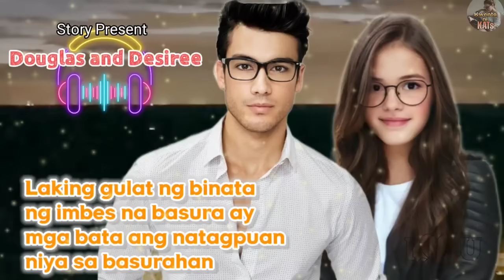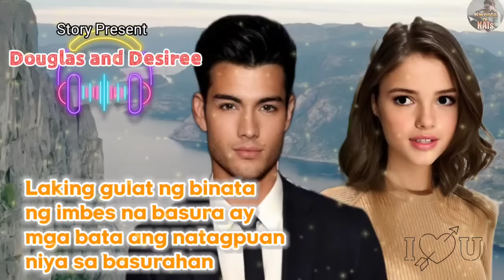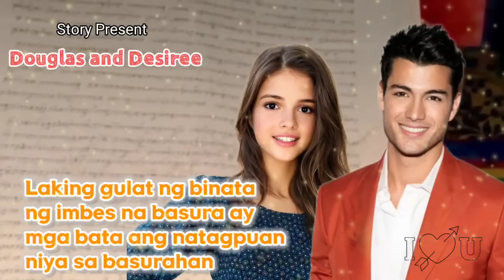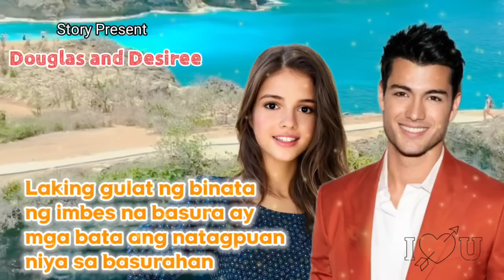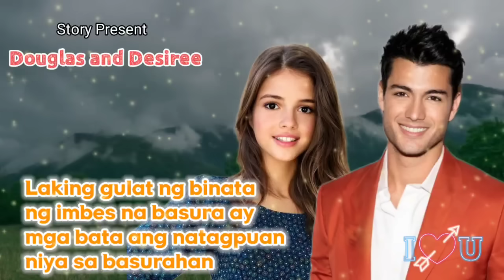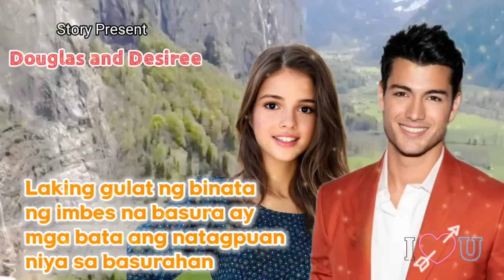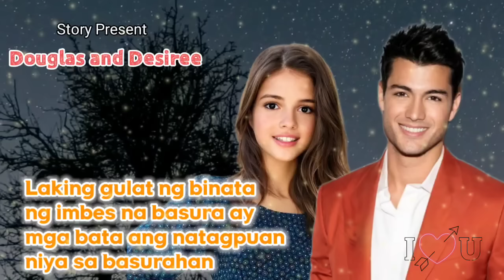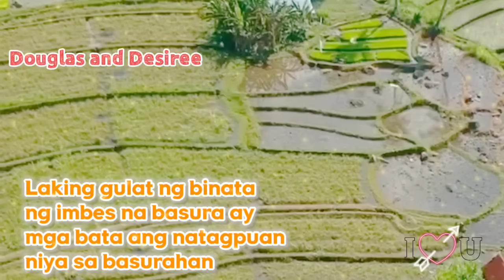BASURERO ANG AMA NG TRIPLETS KO NA-BULAGA ANG BASURERO NANG MANGALAKAL PERO TATLONG BATA ANG NAPULOT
pinoy tagalog love story
radio drama tagalog
story tagalog
amazing love story
billionaire tagalog story
kwentong pag ibig
Inspirational tagalog story

Related channel
Saima tv
Miss bibi
Our stories behind
kat amazing story
dagit tv

written by: re
main lead: Douglas and desiree